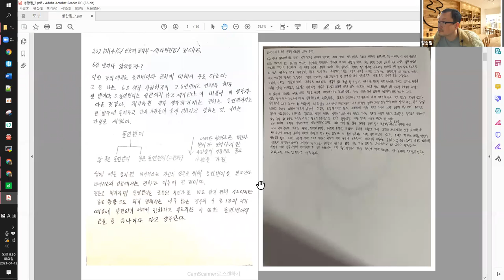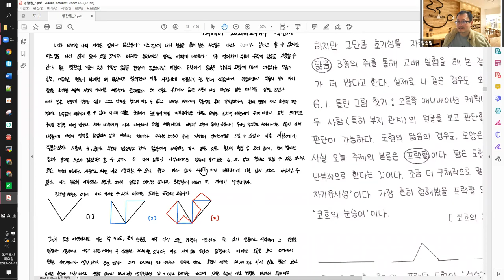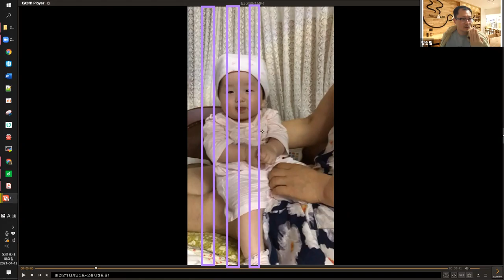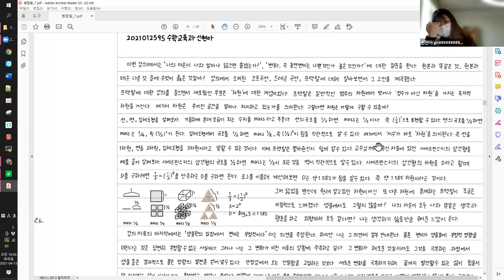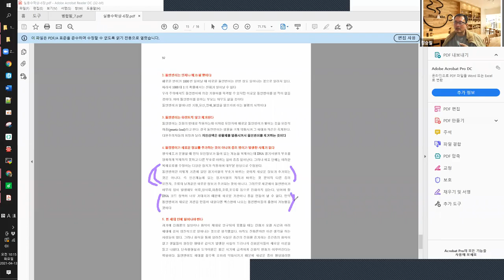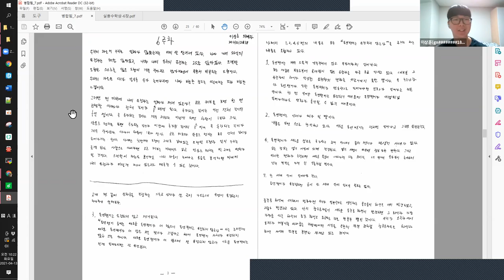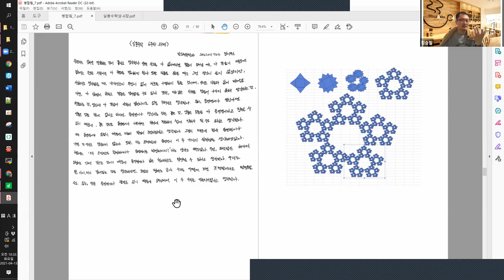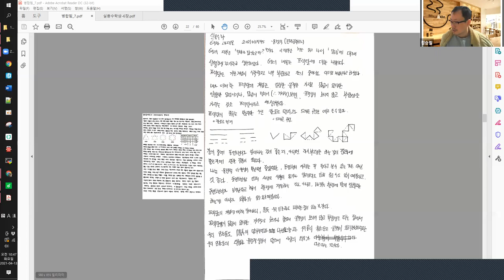6주차 실용수학 01반 질의응답 - 나는 얼마나 닮았을까?